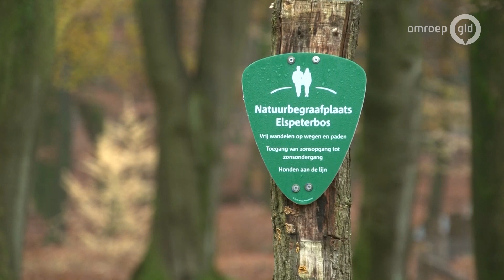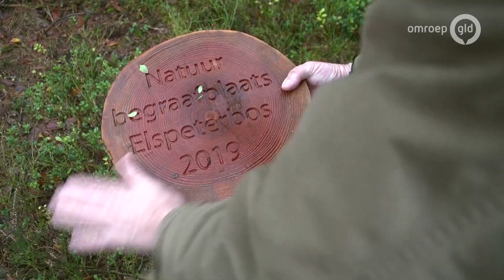Nieuwe natuurbegraafplaats bij Elspeterbos populair: 'Je ligt hier voor eeuwig'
ELSPEET - Je wil  er waarschijnlijk nog liever niet aan denken, maar toch is het een vraag die vroeg of laat beantwoord moet worden: wat gebeurt er na mijn dood met mijn lichaam? Steeds vaker wordt gekozen voor een natuurbegraafplaats, zo merken ze ook in het Elspeterbos, vlak bij Nunspeet.